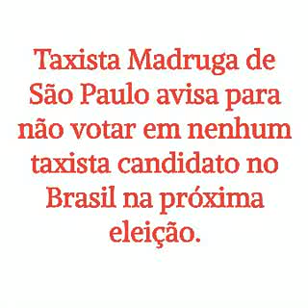Não vote em taxista na próxima eleição 2018.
Taxista Madruga de São Paulo avisa para não votar em nenhum taxista candidato no Brasil na próxima eleição.